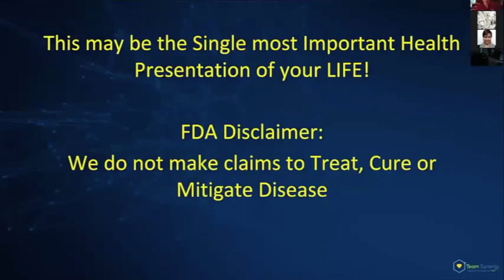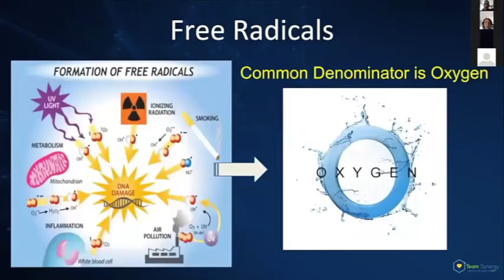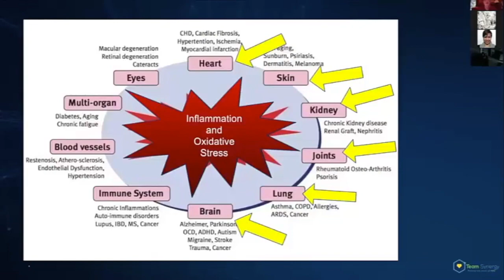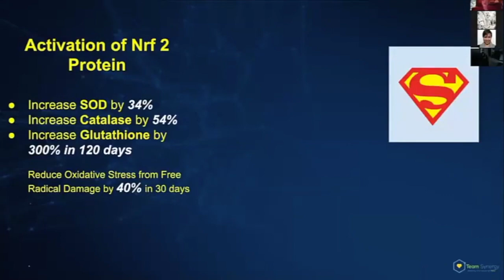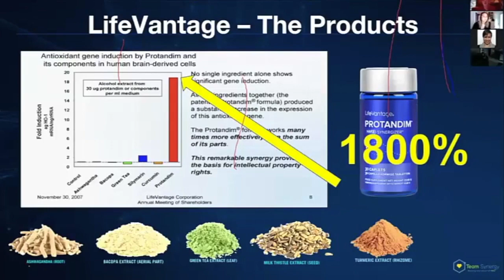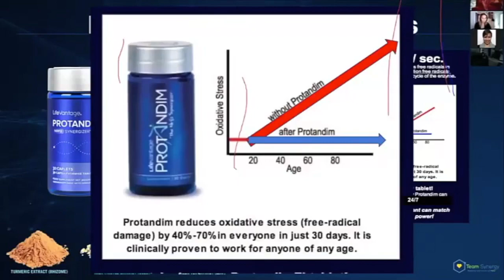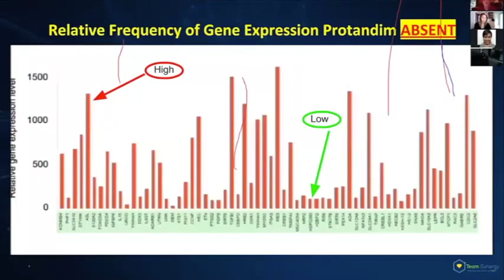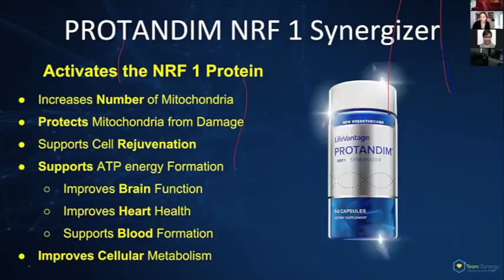Protandim Nrf1 Nrf2 Explained by Dr. Neil Goodman M.D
LIfevantage Protandim Nrf1 Nrf2 Explained - Dr. Neil Goodman M.D